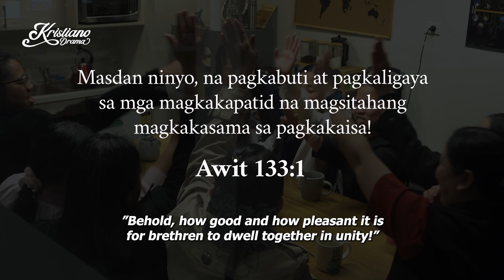UNITEAM, ACHIEVED? | Kristiano Drama Shorts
UNITY sa workplace imposible nga bang magawa? Alamin kung paano ito uumpisahang gawin ng Synergy team sa KDrama Shorts episode na ito.

-- KDR TV --